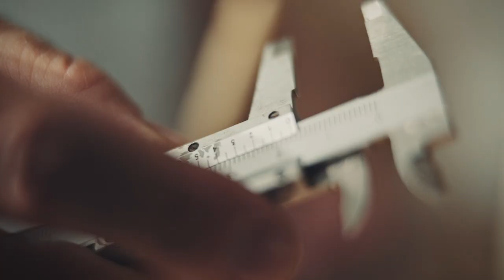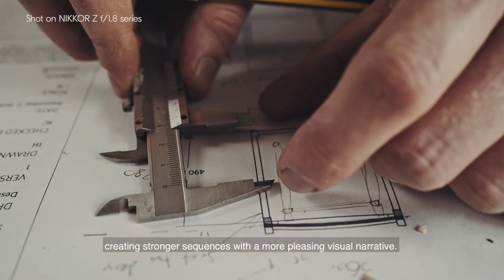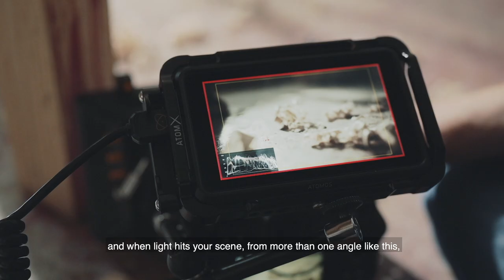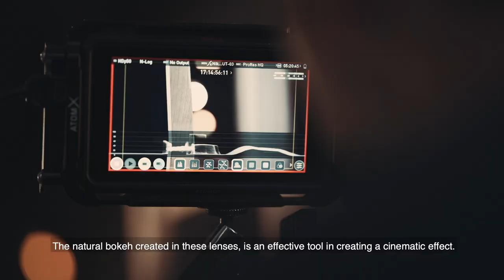Behind the Scenes with Nick Bennett and the NIKKOR Z f/1.8 S series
Master the art of film with director Nick Bennett, as he explains the five principles of his filmmaking process in creating an ultimate cinematic masterpiece that follows the artistry journey of craftsman Sebastian Cox.

Produce more creative results with precision through the NIKKOR Z f/1.8 S series